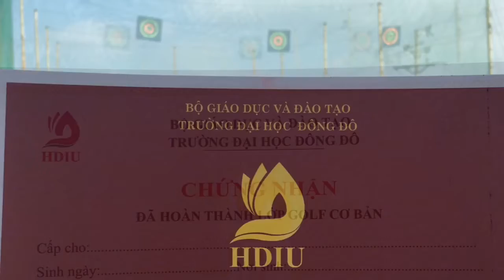Golf | Lớp Công nghệ thông tin B | Dong Do University | 2016